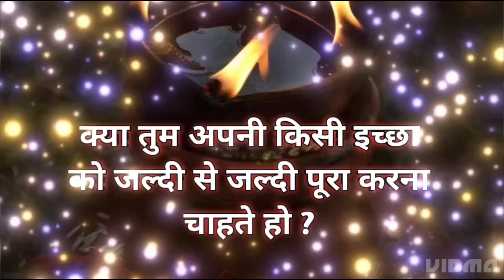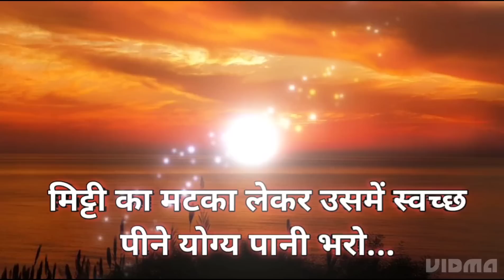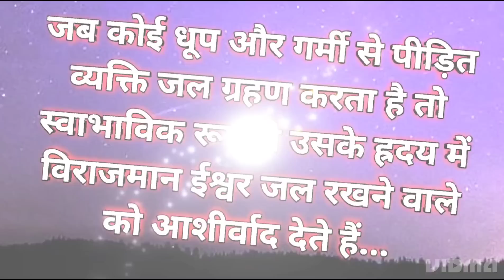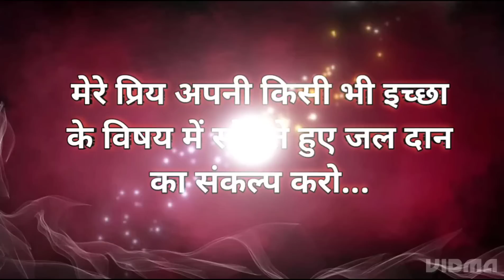बस यह एक कार्य करो हर इच्छा होगी पूरी l Universe Message by Mudita Spirituality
Queries Answered -

1. Universe Message for You
2. Today God Message
3. Motivational Thoughts
4. Spiritual Speech